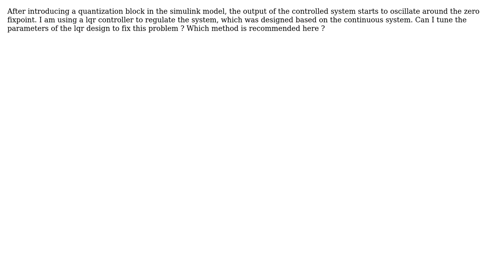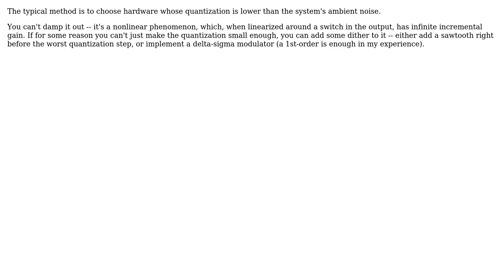How can I damp oscillating behaviour caused by quantization in a digital control system?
Engineering: How can I damp oscillating behaviour caused by quantization in a digital control system?

With thanks & praise to God, and with thanks to the many people who have made this project possible! You are responsible for your own actions.